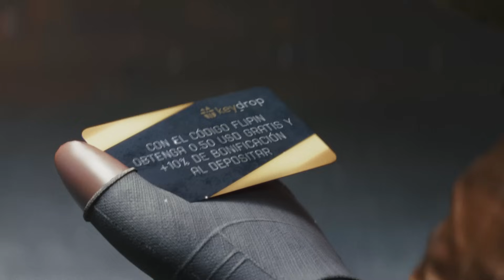ESTO NO ES TGD.PRO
(o usando el código FLIPIN)
► Participa en el sorteo de 300$